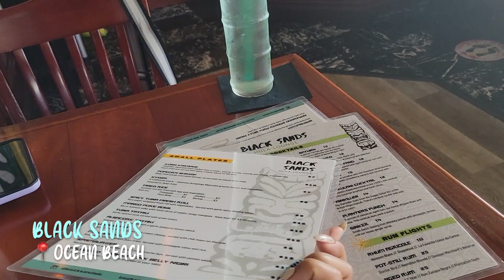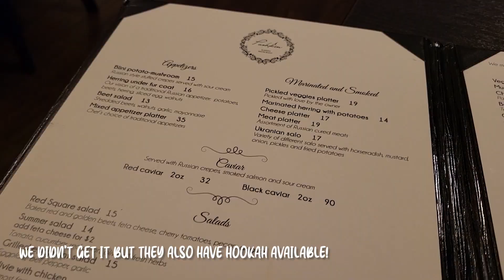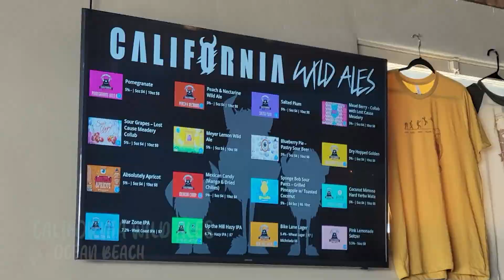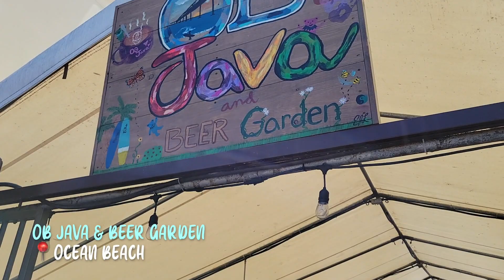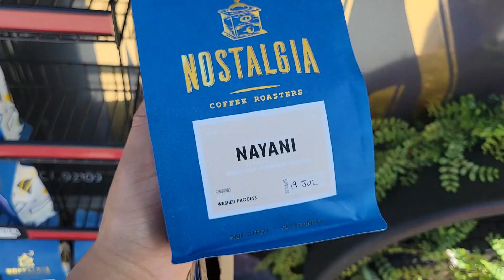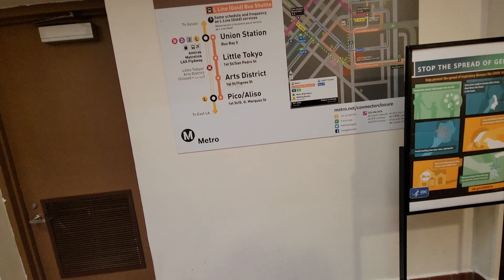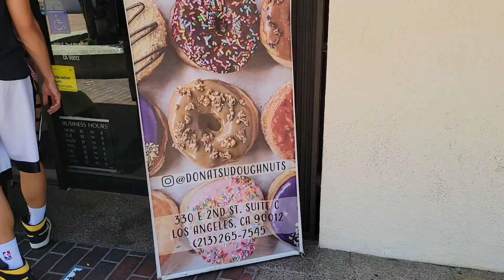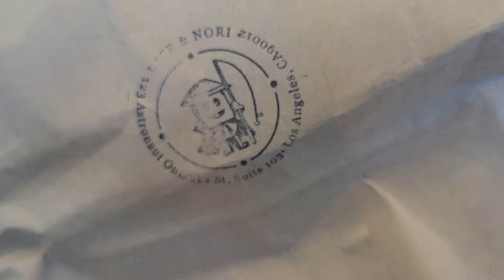SISTA SISTA TAKE OVER SD + LA VLOG | I fall off a scooter, we eat some more, & explore Little Tokyo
In this video we are continuing on the trip with my Hapa sister and we take over more of San Diego and LA (We are both half Korean btw). I also manage to fall off a scooter, we eat, eat and eat some more, and we make it to Little Tokyo in LA and make it home from there.